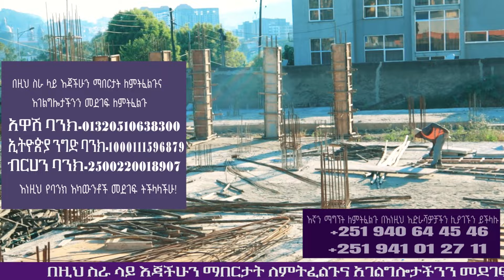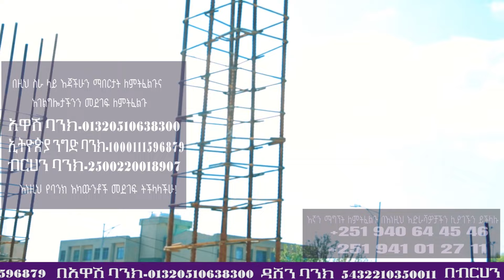እኔ የማምነው!!! ዘማሪ ቸሬ/singer chere/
እኛን ማግኘት ለምትፈልጉ በእነዚህ አድራሻዎቻችን ሊያገኙን ይችላሉ

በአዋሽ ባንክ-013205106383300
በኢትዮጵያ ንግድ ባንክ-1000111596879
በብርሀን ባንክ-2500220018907